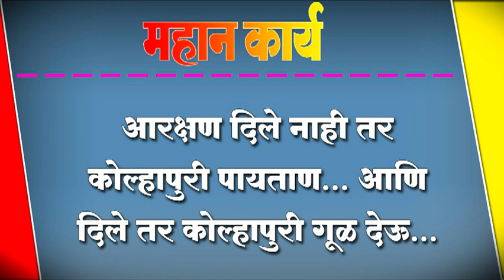आरक्षण दिले नाही तर कोल्हापुरी पायताण... आणि दिले तर कोल्हापुरी गूळ देऊ...